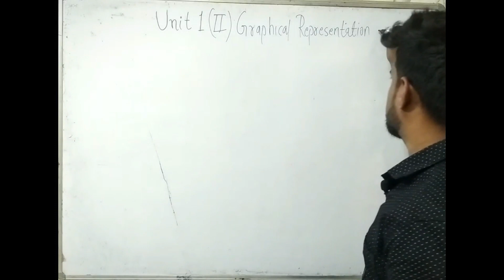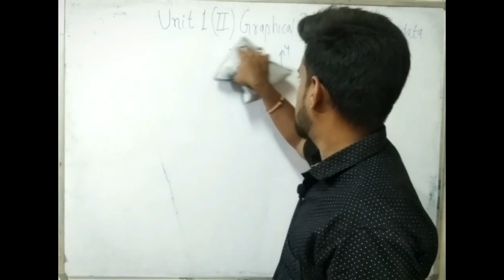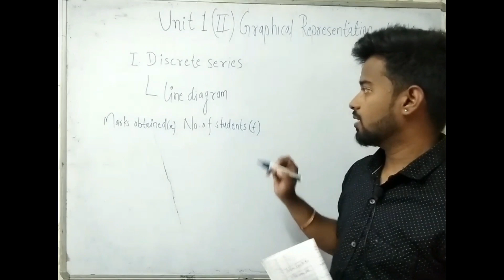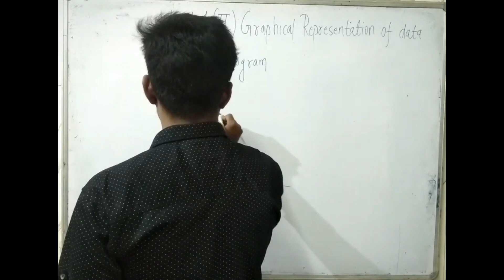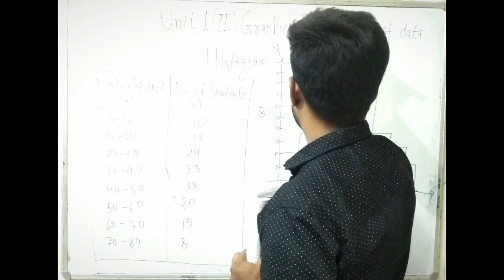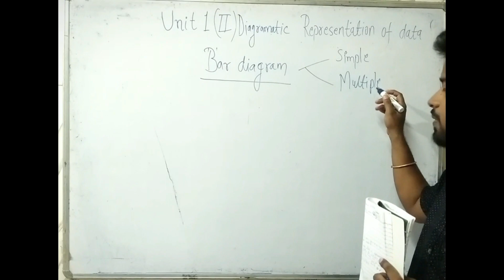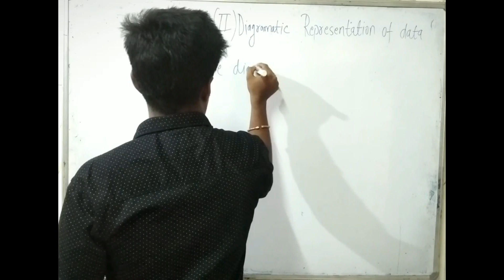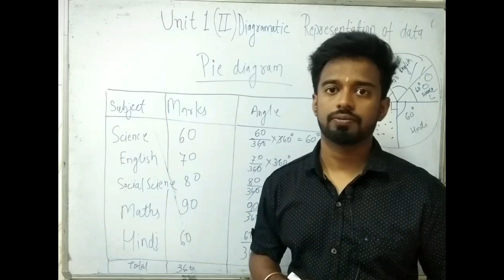Elements of Agricultural Statistics, Lecture -2